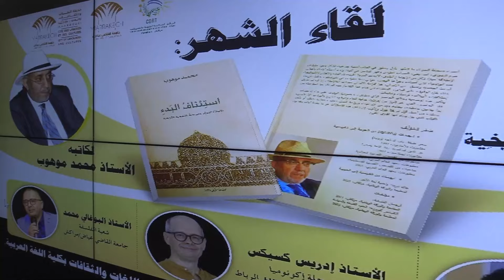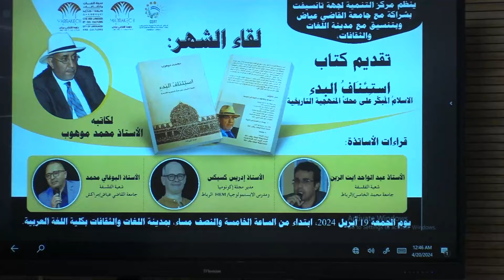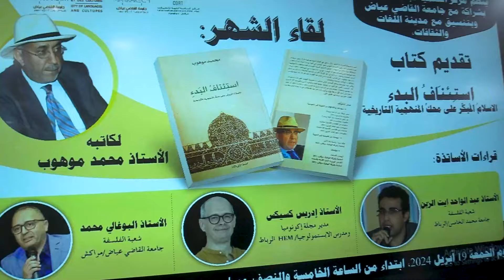قراءة في كتاب – استِئنَافُ البدءِ، الِاسلامُ المُبكِّر على محكِّ المَنهجِية التاريخِية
نظم مركز التنمية لجهة تانسيفت بشراكة مع جامعة القاضي عياض وبتنسيق مع مدينة اللغات والثقافات، لقاء الشهر: تقديم كتاب "استِئنَافُ البدءِ، الِاسلامُ المُبكِّر على محكِّ المَنهجِية التاريخِية" لكاتبه الأستاذ محمد موهوب؛ قراءات الأساتذة: الأستاذ عبد الواحد ايت الزين والأستاذ إدريس كسيكس والأستاذ البوغالي محمد، وذلك يوم الجمعة 19 أبريل 2024، ابتداء من الساعة الخامسة والنصف مساء، بمدينة اللغات والثقافات بكلية اللغة العربية بمراكش، وقد كانت بداية اللقاء بكلمة لرئيس المركز الذي عرف بالأستاذ محمد موهوب وإنجازاته ثم تلاه الأساتذة الأستاذ عبد الواحد ايت الزين والأستاذ إدريس كسيكس والأستاذ البوغالي محمد كل يدلي بدلوه حول كتاب " استِئنَافُ البدءِ" وما يحويه من معلومات جاد بها الأستاذ موهوب والذي بدوره أبحر في كلمته في طيات الكتاب.
هذا وقد تدخل جملة من الحاضرين بأسئلتهم للكاتب والذي أجاب باستفاضة عميقة عن كل الأسئلة، مضيفا جوا من الحماس لقراءة الكتاب.